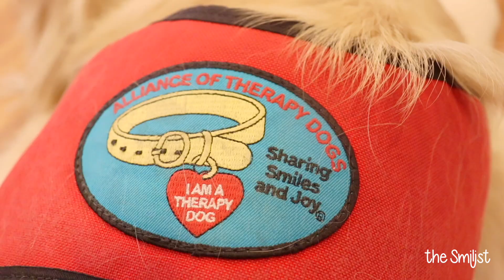Meet Frankie, Certified Therapy Dog, at The Smilist Dental of Wantagh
If you're scared of going to the dentist, Frankie, certified therapy dog, will be here to comfort you at The Smilist Dental of Wantagh, NY.  Dr. Julia Aida brings her dog Frankie to the office to comfort patients and bring smiling faces to all the patients.  Frankie has visited many hospitals, nursing homes, and schools to bring happiness and warmth to all she meets.